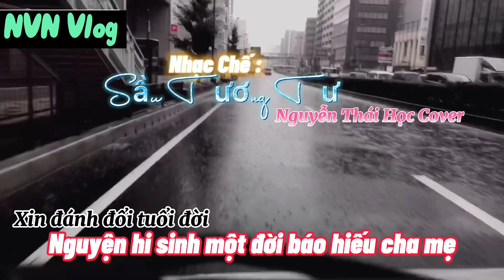Sầu Tương Tư (Cover) - Nguyễn Thái Học.